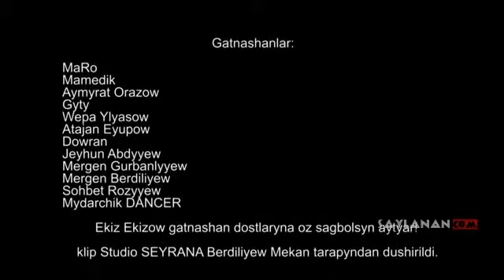Hajy Yazmammedow ft Ekiz Ekizow - Biwepa (2017)